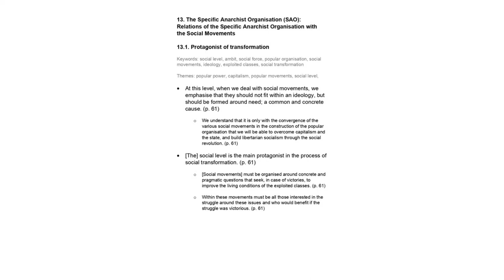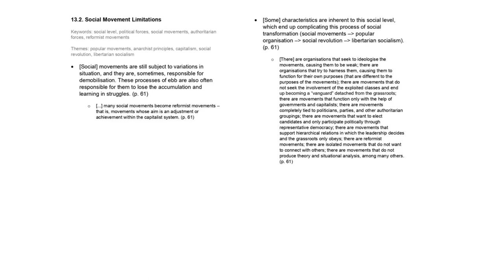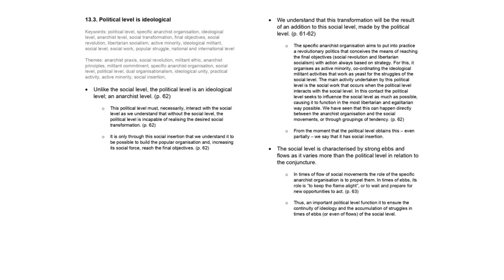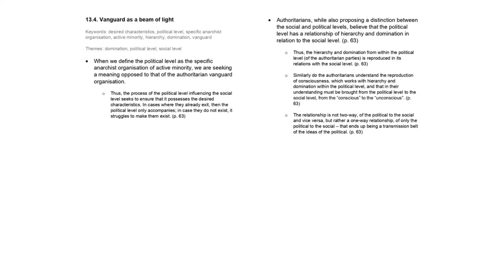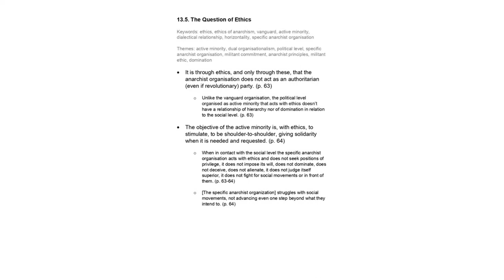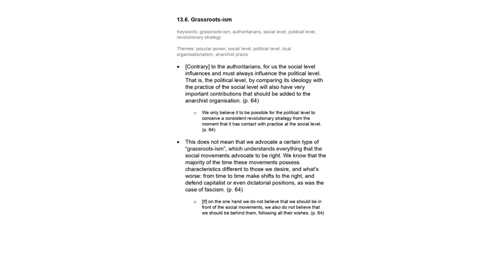[mirror] Social Anarchism and Organisation Part 13 audiobook w⧸ especifismo reading guide